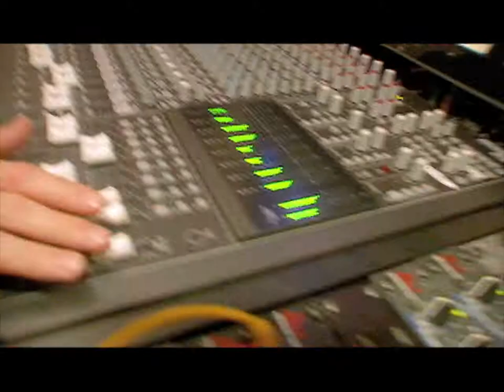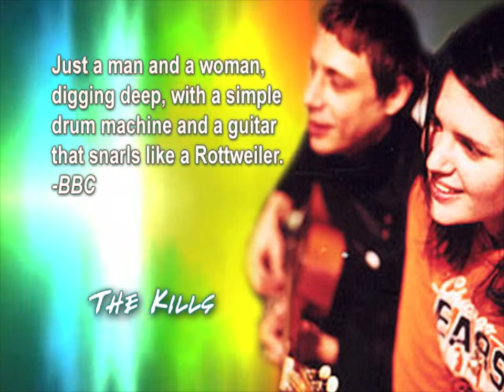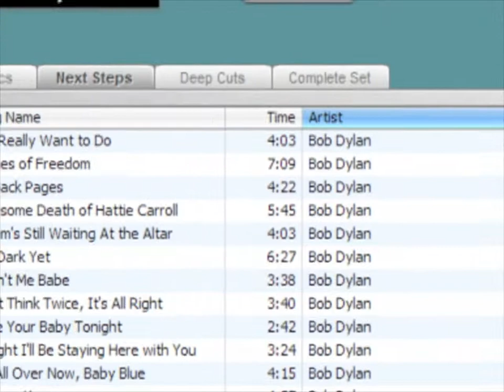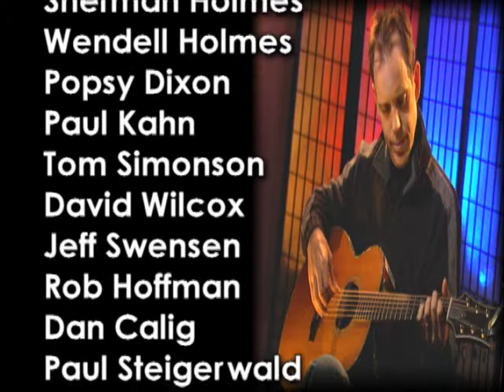Live At Club Cafe - Episode 4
This episode features the Holmes Brothers and David Wilcox.  The program was part of a series produced by Merging Media.  The show is hosted by Mara McFalls.